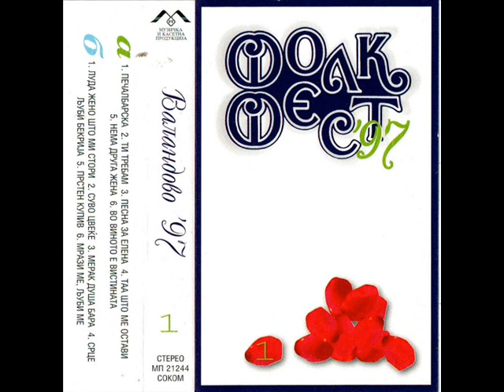Гордана Додевска - Нема друга жена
ФОЛК ФЕСТ ВАЛАНДОВО 1997